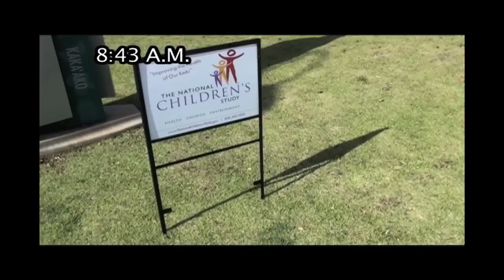Lahaina Noon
See what happens during "Lahaina Noon" in Hawaii--also known as "Shadowless Noon" when the position of the sun directly overhead makes shadows virtually disappear. This only happens twice a year in the tropics. Hawaii's the only state in the union where you can see this occur.